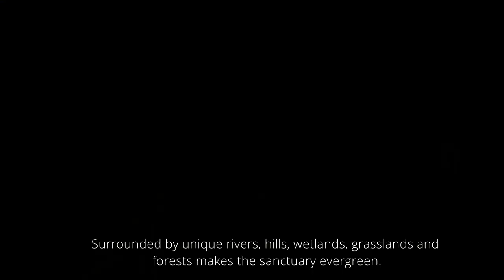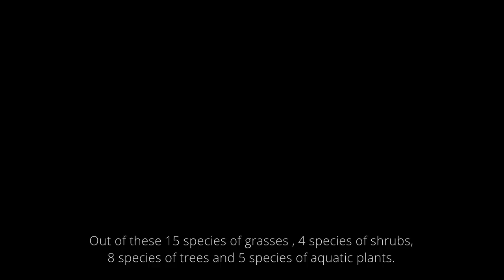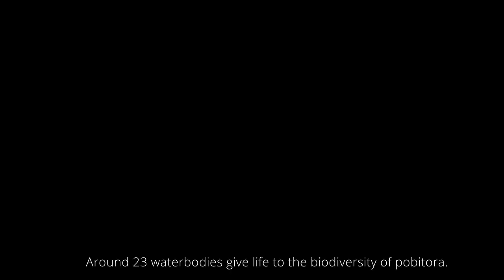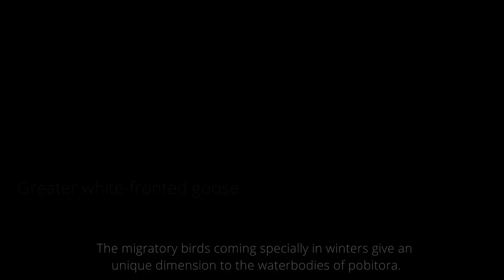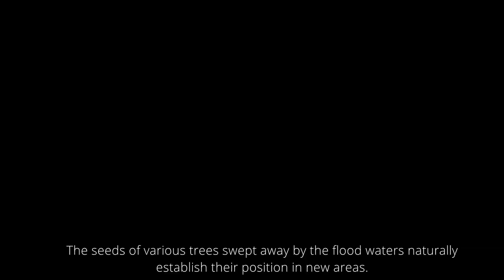Biodiversity of Pobitora Wildlife Sanctuary- English